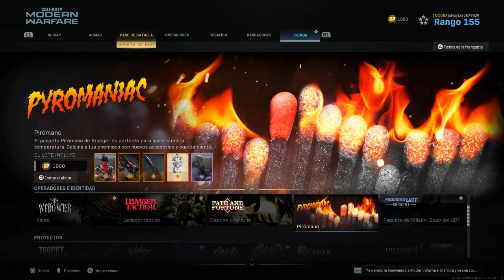MEJOR CLASE para VLK ROGUE con MUNICIÓN de FUEGO.🔥 COD WARZONE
▶️MÁS VÍDEOS!

⭐SÍGUEME!!!